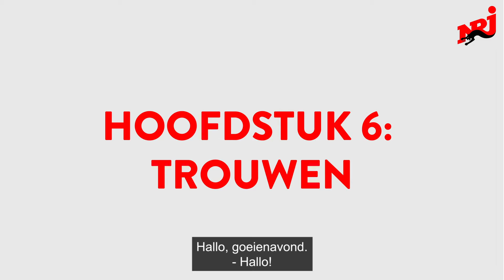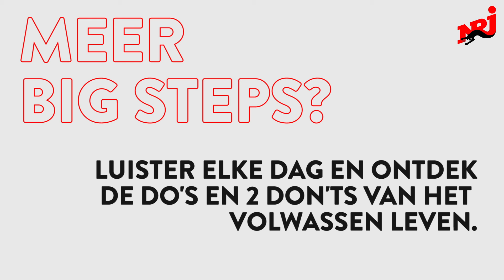BIG STEPS – ALLES WAT JE MOET WETEN VOOR JE TROUWT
Big Steps, we maken ze allemaal mee in deze periode van ons leven. Samen met jou bewandelen onze dj's hun levenspaden en gaan we op zoek naar de absolute do’s en don’ts van die Big Steps én je hoort een expert die je alles komt vertellen wat je moet weten.